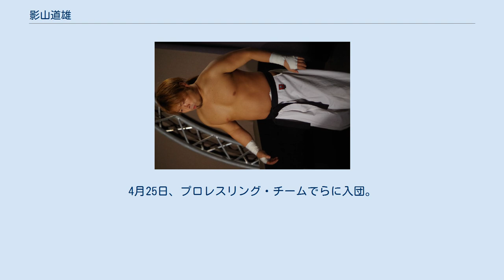影山道雄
影山 道雄（かげやま みちお、1983年6月30日 - ）は、日本のプロレスラー。
 2009年7月18日、DEP刈谷市産業振興センターあいおいホール大会の対長井満也戦でデビュー。
 2010年6月25日、スポルティーバエンターテイメントで開催された若手選手によるリーグ戦「若鯱リーグ戦」で優勝。
 2011年5月26日、プロレスリング・ノア刈谷市総合文化センター小ホール大会に参戦。
 2012年2月5日、KAIENTAI DOJO今池ガスホール大会に参戦。
7月16日、DEPで空位だったDEPタッグ王座の新王者を決めるワンデートーナメント戦が行われて高井憲吾と共に第5代DEPタッグ王者になる。
 2013年5月26日、WNC中スポーツセンター大会に参戦。
12月27日、スポルティーバエンターテイメントで開催された名古屋最強決定トーナメント戦「どえりゃつえぇがや」で優勝。
12月28日、プロレスリングHEAT-UPBASEMENT MONSTER大会に参戦。
 2014年1月、DEPを退団。
3月24日、左膝前十字靭帯再建手術のため、欠場することを発表。
4月25日、プロレスリング・チームでらに入団。
 2015年2月、怪我から復帰したことにより、所属していた欠場プロレスを退団。
 2016年12月14日、全日本プロレス豊橋市総合体育館第2競技場大会に参戦。
 2018年4月15日、新宿FACEで行われたガッツワールド解散興行でのミスター雁之助引退試合において、雁之助のパートナーを務め藤波辰爾&ヒロ斉藤と対戦した。